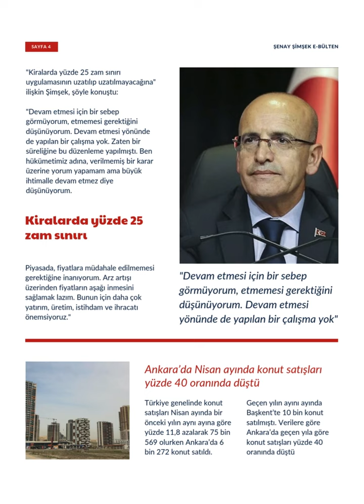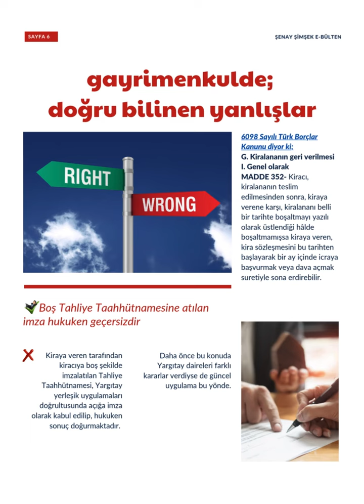ŞENAY ŞİMŞEK GAYRİMENKUL E-BÜLTENİ Sayı : 87